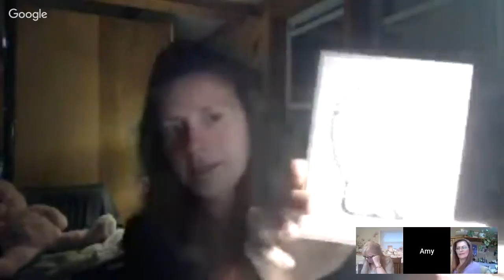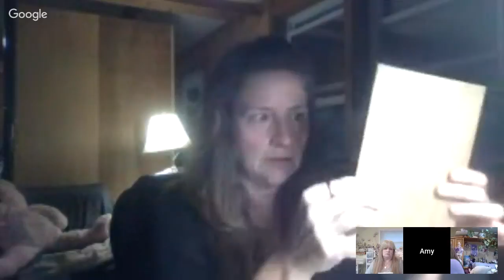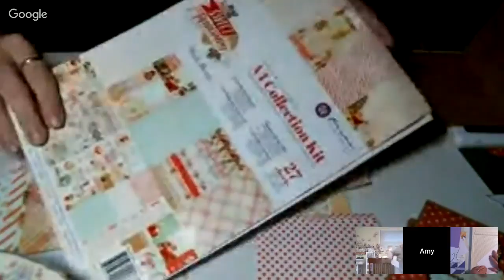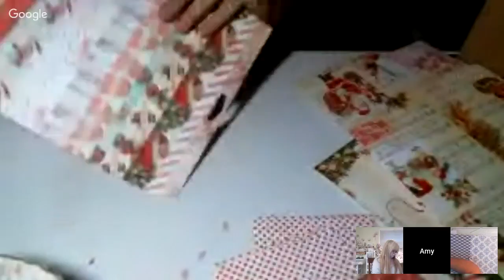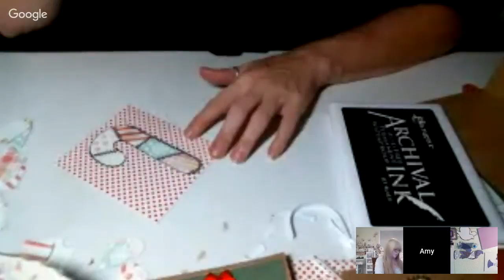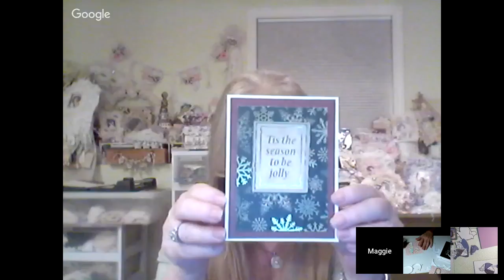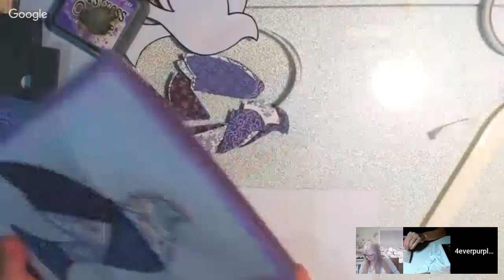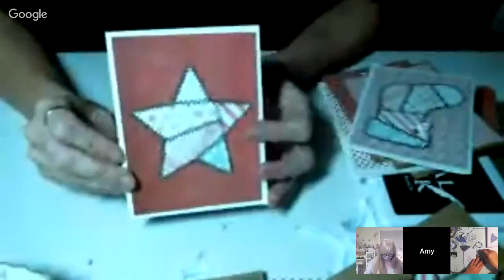Let's Make Christmas Cards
What you will need:
the templates are available in my group:

1.You will need the template of your choice printed out on card stock and cut out
2. 5-card bases (the ones I am using are 4.25"X5")
3. 5-different pieces for patterned paper
4. paper to use for the mat on your card fronts
4. adhesive of choice ( I will be using double sided tape)
5. black fine tip pin or marker ( I will be using a Sharpie)
6. Black ink
7. scissors
8. embellishments of your choice

Friend Mail:
104 Silvernoggin ln

I think these channels are awesome!!